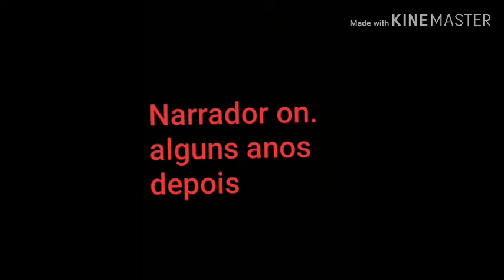AMOR SERÁ? Mini filme Gacha life